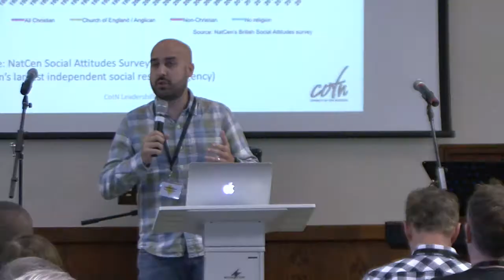Session 9 - Dan Maudhub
COTN Leadershift - September 2017
Denham Grove, UK